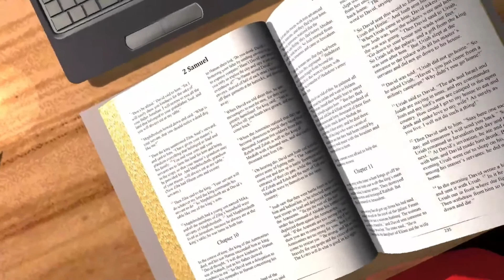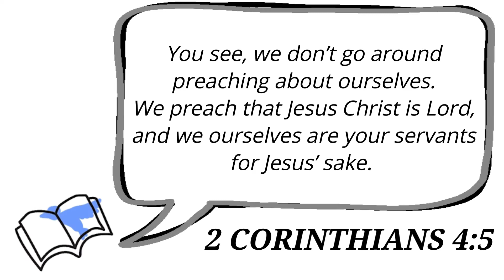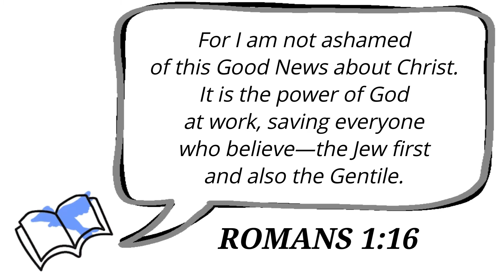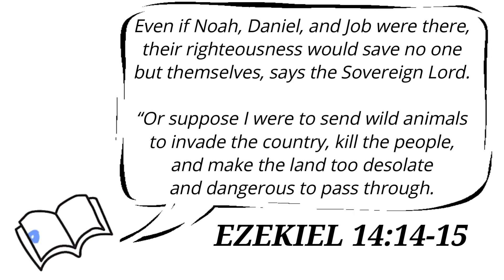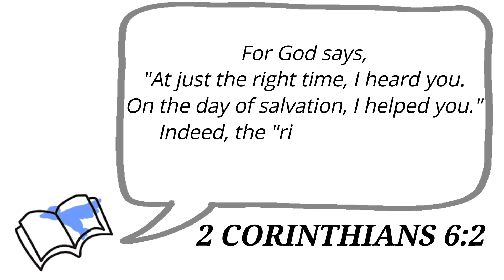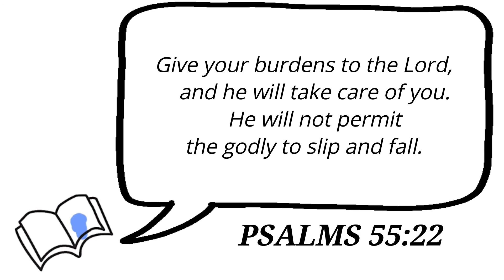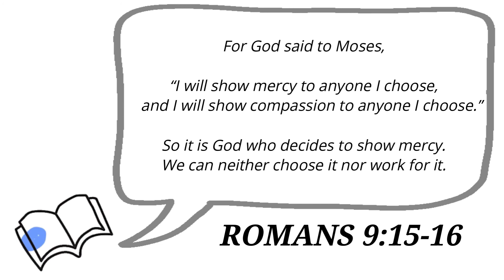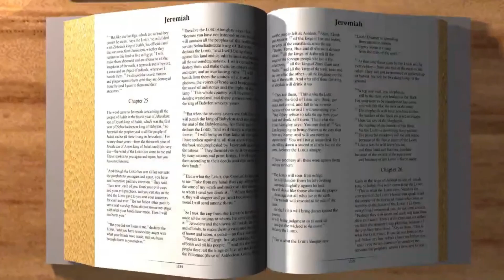CONNECT PEOPLE TO GOD